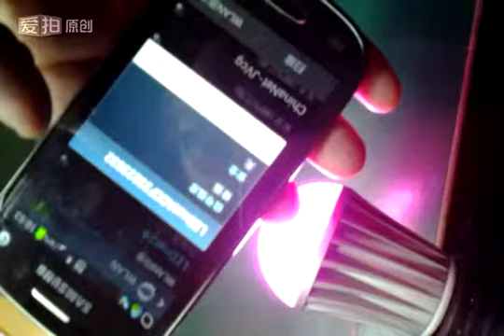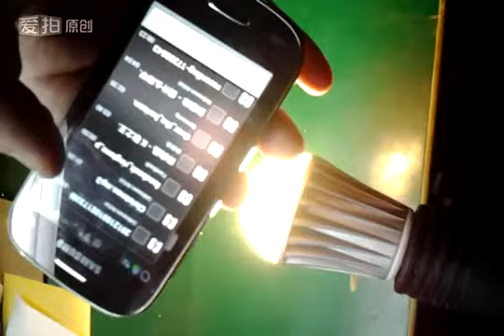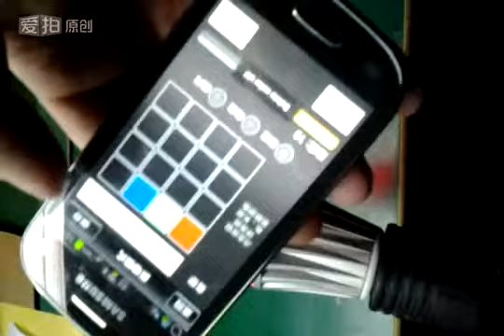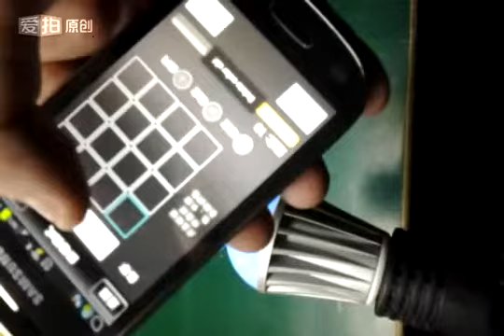wifi led bulb rgbw 7w from Green Lantern